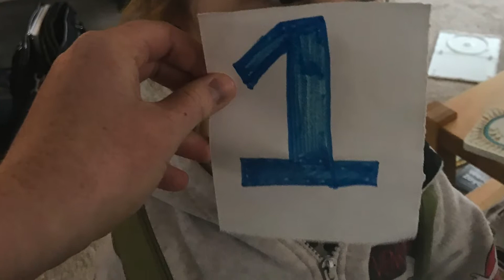Camp Wednesday Music April 1, 2020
Charlotte plays a music game.